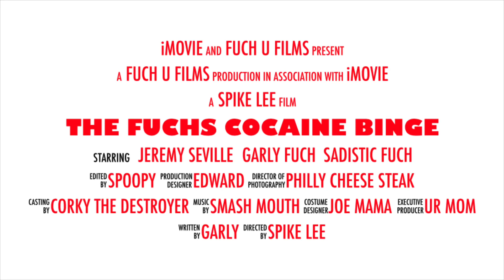We used the iMovie app to create a monstrosity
THIS IS A JOKE, no real drugs, it’s just to be ironic